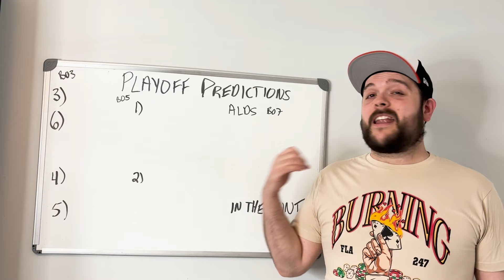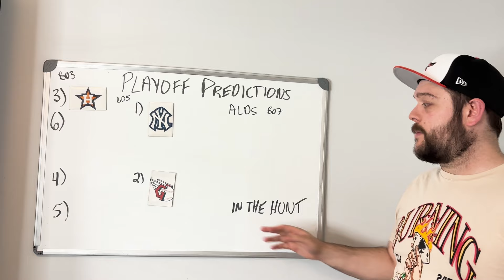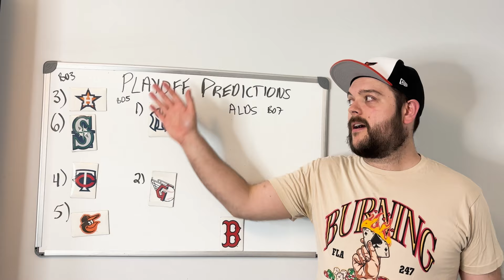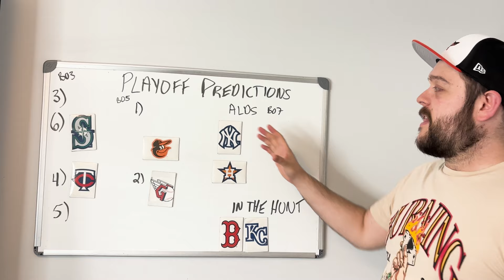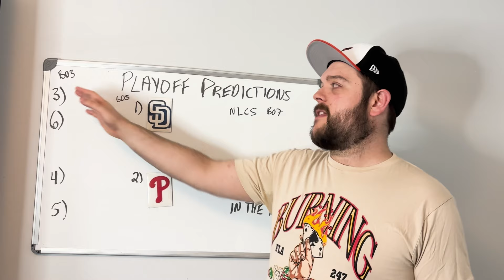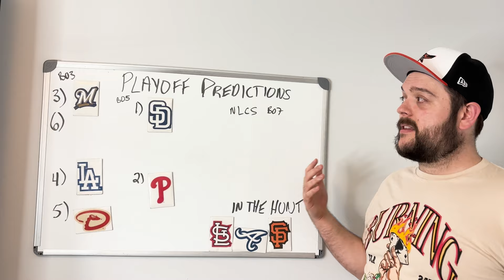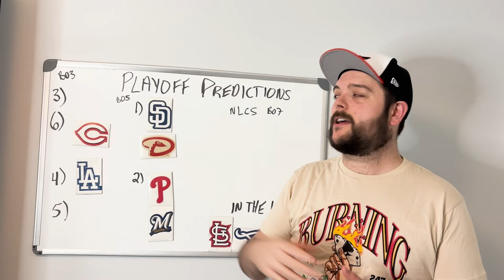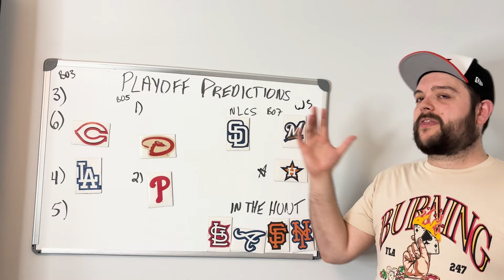PREDICTING THE 2024 MLB PLAYOFFS (In August)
This Video I am going to go over my predictions of who is going to make the playoffs and who is going to win each and every round.

This might be one of the tightest MLB seasons that we have ever had so this was not easy to say the least.

Hope you guys enjoy it and let me know what you think of my predictions & give some of your own below!

Were building a loving, caring community.  Please do not hesitate to join and reach out on Twitter or Discord!